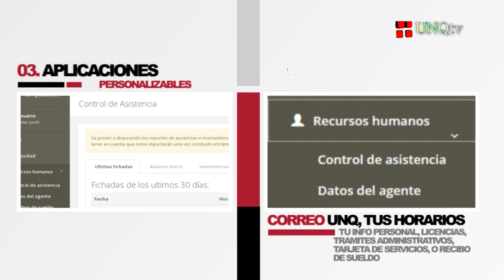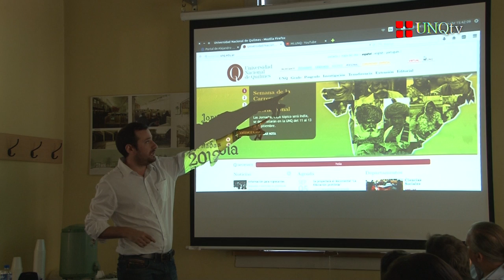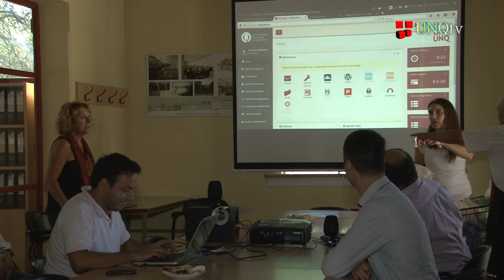Q.Noticias - Programa N° 123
:: Presentación de MI UNQ.

- Esteban Amodio.
Dirección de Sistemas Informáticos UNQ.

- Alejandro Del Brocco.
Dirección de Servicios Informáticos UNQ.

- Mario Lozano.

:: Charla sobre Deporte y Dictadura.

- Nicolás Mellino.
Coordinador del Programa de Deportes UNQ.

- Pablo Antoniuk.
Profesor de Educación Física de la Escuela Secundaria Técnica, UNQ.

- Soledad Lamédica.
Profesora de Educación Física de la Escuela Secundaria Técnica, UNQ.

:: Conferencia sobre “Mujeres, lazos familiares y violencia”.

- Beatriz Regal.
Madre de Wanda Taddei.

- Mg. Patricia Sepúlveda.
Docente / Investigadora UNQ.

- Dra. Dora Barrancos.
Directora de la Cátedra Abierta de Género y Sexualidades, UNQ.